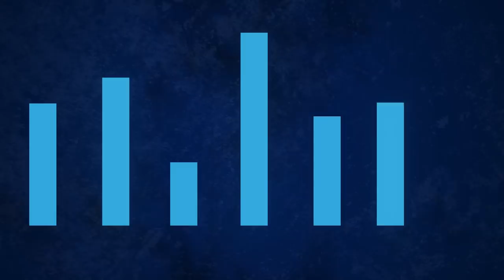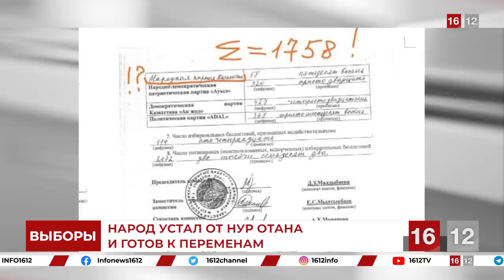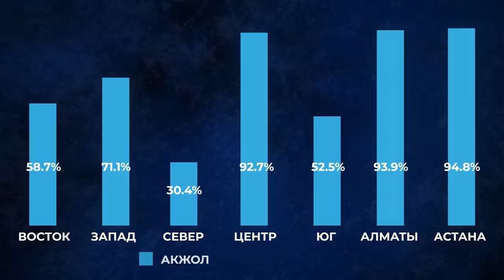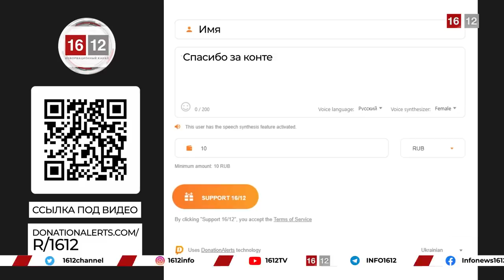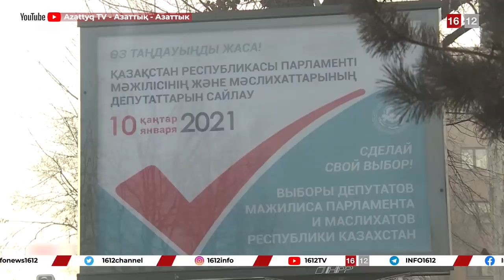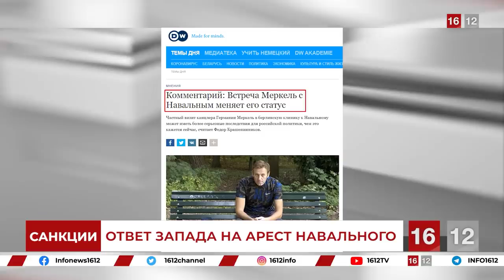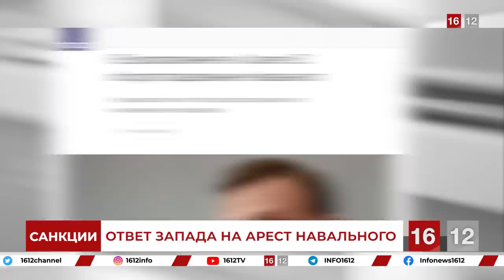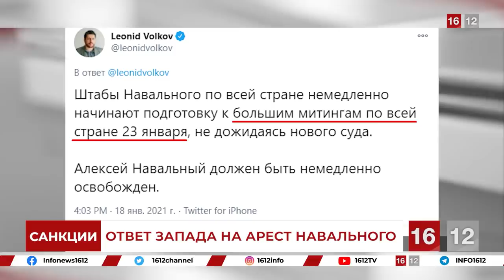ПУТИН ТАКОГО НЕ ОЖИДАЛ | НОВОСТИ 1612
1. Загрузите анонимный мессенджер Telegram на смартфон или компьютер с официального сайта
    2. Зарегистрируйте профиль с помощью мобильного номера